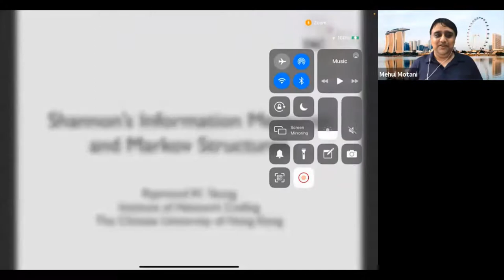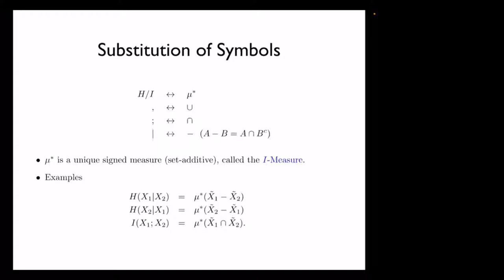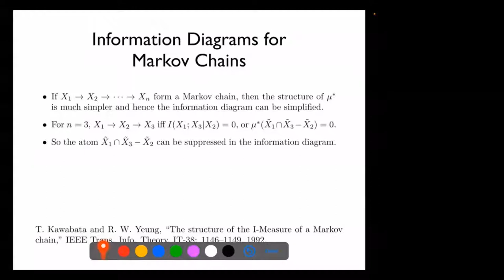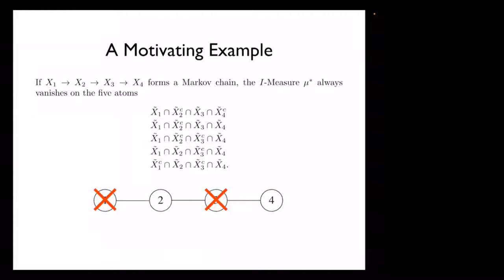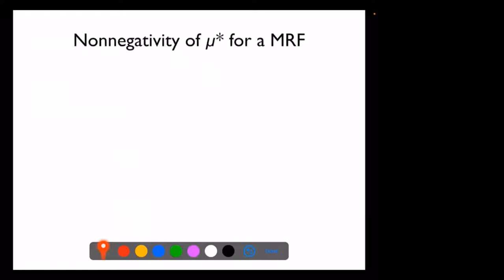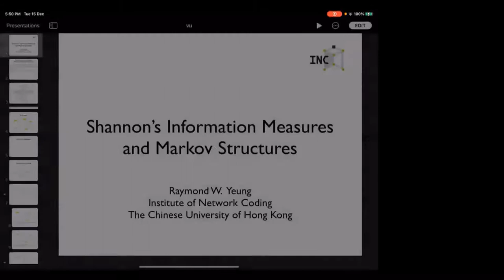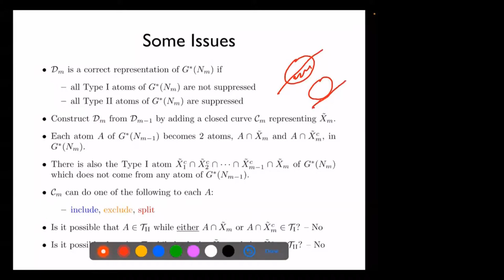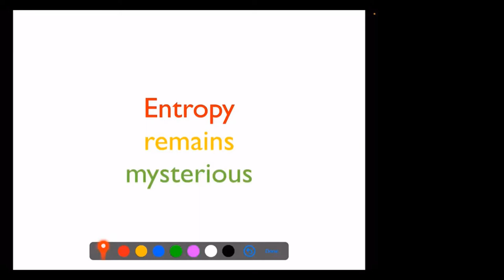Mathematics Seminar: Shannon's Information Measures and Markov Structures | Raymond W. Yeung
Online Mathematics seminar by Professor Raymond W. Yeung (The Chinese University of Hong Kong), held on 15 December 2020.

Abstract: Originally studied in statistical physics, Markov random fields find applications in statistics, image processing, and in recent years social networks and big data. This talk is about Markov structures related to Markov random fields and their information-theoretic characterizations.

In the 1990’s, the theory of I-Measure was developed as a full-fledged set-theoretic interpretation of Shannon’s information measures. In the first part of the talk, we give an overview of this theory. Then we discuss a set of tools developed on the I-Measure that is most suitable for studying a special Markov structure called full conditional mutual independence (FCMI), which turns out to be a building block for Markov random fields. One application of these tools is to show that the I-Measure of a Markov chain (a special case of a Markov random field) exhibits a very simple structure and is always nonnegative.

In the second part of the talk, we discuss some recent results along this line: i. the Markov structure of a subfield of a Markov random field; ii. the Markov chain being the only Markov random field such that the I-Measure is always nonnegative; iii. how to construct information diagrams for Markov random fields.

Bio: Raymond W. Yeung received the BS, MEng and PhD degrees in electrical engineering from Cornell University in 1984, 1985, and 1988, respectively. He was with AT&T Bell Laboratories from 1988 to 1991. He joined CUHK in 1991 and has been with Department of Information Engineering since then, where he is currently a Choh-Ming Li Professor of Information Engineering. A cofounder of the field of network coding, he has been serving as Co-Director of the Institute of Network Coding at CUHK since 2010. He is the author of the books A First Course in Information Theory (Kluwe Academic/Plenum Publishers, 2002) and Information Theory and Network Coding (Springer 2008), which have been adopted by over 100 institutions around the world. In spring 2014, he gave the first MOOC in the world on information theory that reached over 25,000 students. Since then, the MOOC has been offered regularly on Coursera and other platforms. His research interest is in information theory and network coding. He was a consultant in a project of Jet Propulsion Laboratory for salvaging the malfunctioning Galileo Spacecraft.
He was a recipient of the Croucher Senior Research Fellowship for 2000/01, the 2005 IEEE Information Theory Society Paper Award, the Friedrich Wilhelm Bessel Research Award from the Alexander von Humboldt Foundation in 2007, the 2016 IEEE Eric E. Sumner Award, and the 2018 ACM SIGMOBILE Test-of-Time Paper Award. In 2015, he was named an Outstanding Overseas Chinese Information Theorist by the China Information Theory Society. He is a Fellow of the IEEE, Hong Kong Academy of Engineering Sciences, and Hong Kong Institution of Engineers.